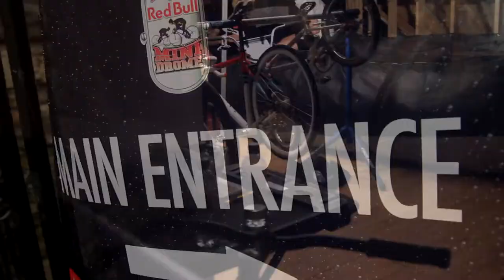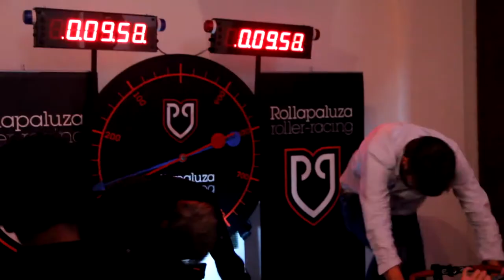Red Bull Mini Drome 2012 - Edinburgh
Red Bull's Mini Drome event, held at Edinburgh College of Art on June 18, 2012.